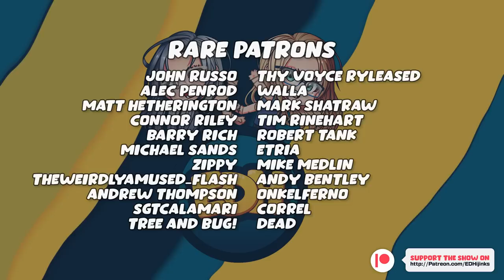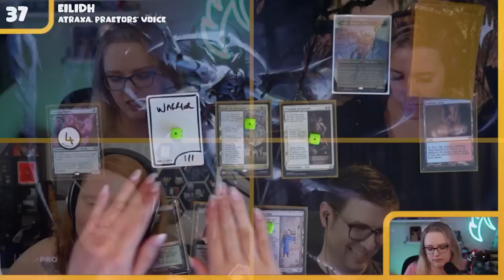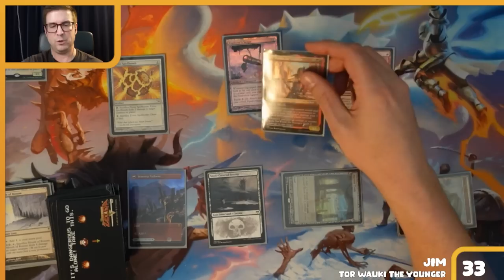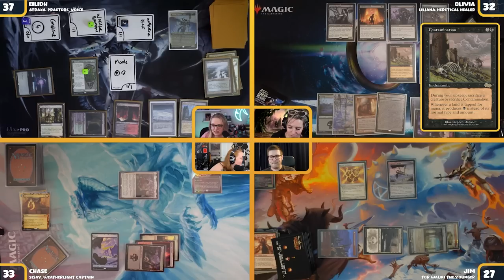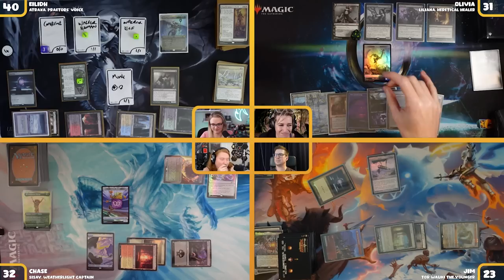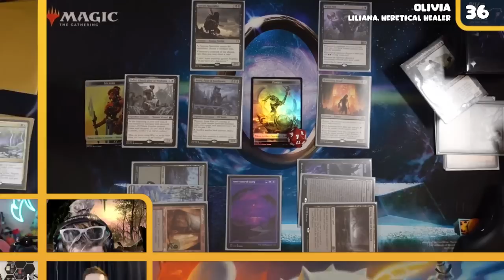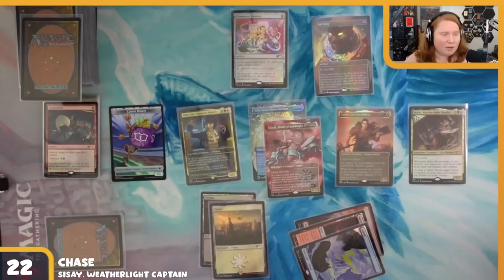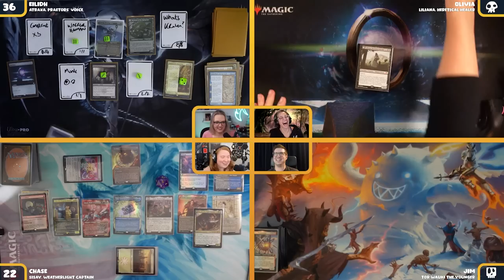🤕 You Did This To Yourself 🤕 ft. Liliana, Atraxa, Sisay & Tor Wauki | Elder Dragon Hijinks #48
This week on Elder Dragon Hijinks, we somehow manage to finish a game of Commander in between fits of laughter caused by ManaCurves & Jim Lapage from @TheSpikeFeeders!